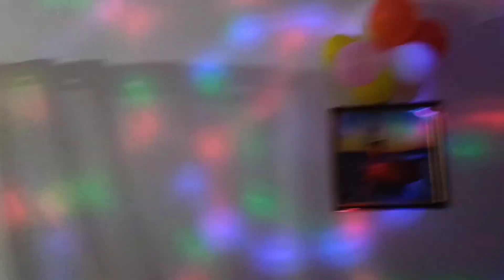My Birthday Party : 08 October 2022, Guwahati.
Thanks,
               Snigdha ❤️